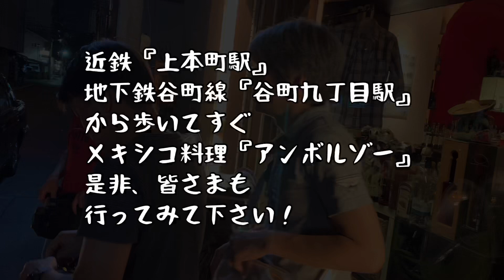ゆかいな五人組 メキシコ料理アンボルゾー編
仲良し五人組が、谷町九丁目にあるメキシコ料理店『アンボルゾー』さんで、ただ飲んで食べて笑ってるだけの動画です。
アンボルゾーさんの料理はどれも最高！
チミチャンガがオススメです(^^)